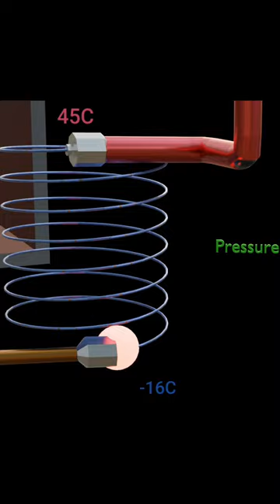Is Refrigerators Gas May Run Out?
Learn 3D animation complete course with LifeAda